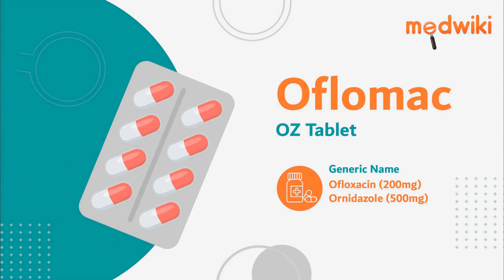Oflomac OZ Tablet | AI Uses, Work and How to take.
Oflomac OZ Tablet
Composition- Ofloxacin (200mg) + Ornidazole (500mg)

Introduction
It is used in the treatment of bacterial & parasitic infections.

Ofloxacin works by preventing the bacterial cells from dividing and repairing, thereby killing the bacteria. Ornidazole kills parasites and anaerobic bacteria that cause infections by damaging their DNA.